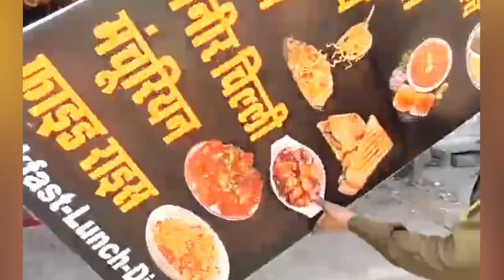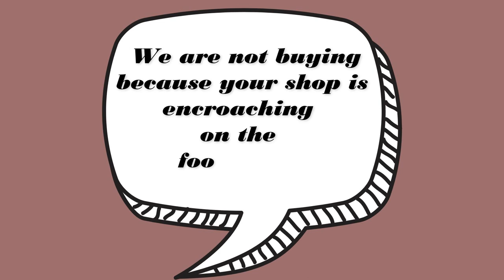Why Police behaving like this? Are they right? Write in comments | Babul ngo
This story is not limited to just one town of city in India? You can see this everywhere. Who owns the footpath? Why do shopkeepers extend on to the footpaths and encroach pavements for their business. Why the officials who are incharge of the duties neglect such activities? Why only some police take action? Write your opinion in the comments.